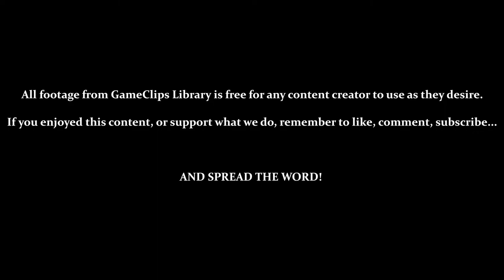A Boy and His Blob (Wii) - Level & Bonus 3–5 — GameClips Library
Miscellaneous Content:
- As a Cannonball, the Boy's Momentum Sometimes Randomly Cancells-Out
- The Boy Can Kill Bulbous-Blobs as a Cannonball
- Zorb-Blob Cannot Kill Bulbous-Blobs (Or Giants)
- If Zorb-Blob Lands in Water, There's No Way to Escape
- Jellybeans Used: Anvil - Cannon - Jack - Ladder - Zorb